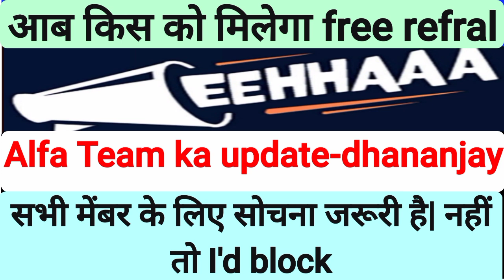jaa lifestyle new update| new update today|| eehhaa new update today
good update jaa lifestyle || अब सबको मिलेगा Ads || eehhaa new update|| big update

free 100 coins only registration & par refer 10 coins milege

September ka आखिर में  real ads start, jaa lifestyle good update, jony sir ka good update, alfa team

September 2021 ,jaa coins 🇮🇳 में शुरू, eehhaa, farukmonitor, jaa lifestyle

free ads Dekh Kar  lakhun kama saktehai isliye main

jaa lifestyle,

jaa lifestyle advertisement program

August new update,jaalifestyle news letter today,jaa lifestyle New Update,eehhaa new update,

Post covered following query